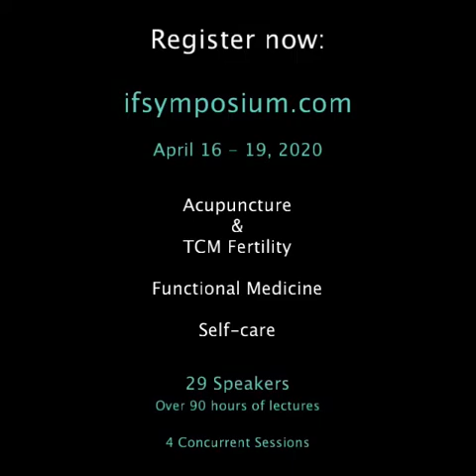Lorne Brown - Integrative Fertility Symposium 2020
Dr. Lorne Brown B.Sc., CPA, Dr.TCM, FABORM, CHt, is the Clinical Director of Acubalance Wellness Centre, and the founder of Healthy Seminars (formerly Pro D Seminars and Medigogy), and Chair of the Integrative Fertility Symposium.
Dr Brown and Dr Randine Lewis will deliver the Keynote at the IFS2020: Awaken Your Inner Healer - How self-care practices activate the self-healing mechanism and creates the resonance by which your patients heal
This will be the biggest IFS line-up ever: 29 world-renowned speakrers, over 90 hours of lectures and...you ;-)
Make the most of the amazing early-bird discount and offer with the recordings from the concurrent sessions and take your practice to a whole new level!
See you in Vancouver